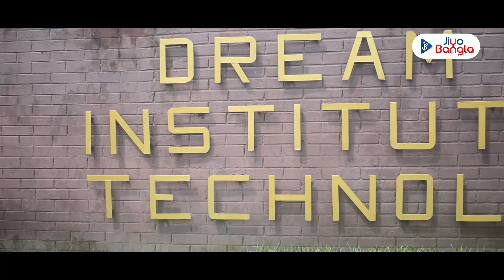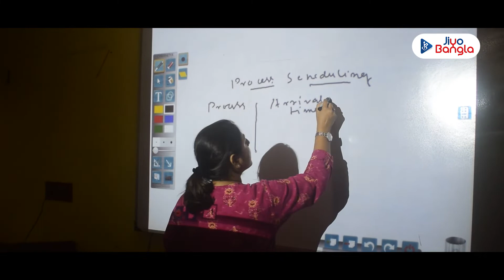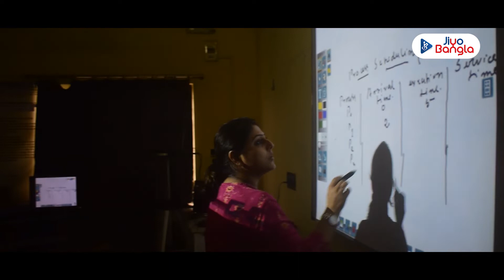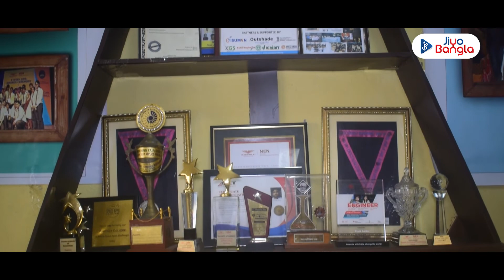Dream Institute Of Technology | Interview of Dr. Dipankar Sarkar | Thakurpukur, Kolkata |Jiyo Bangla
রাজ্যের সেরা ইঞ্জিনিয়ারিং কলেজগুলোর মধ্যে অন্যতম 'ড্রিম ইনস্টিটিউট অফ টেকনোলজি'। এই শিক্ষা প্রতিষ্ঠানে কম্পিউটার সায়েন্স, ইলেকট্রিক্যাল, ইলেকট্রনিক্স অ্যান্ড কমিউনিকেশন, সিভিল ও মেকানিক্যাল-এ বি.টেক আর ইলেকট্রিক্যাল, ইলেকট্রনিক্সের উপর এম.টেক করানো। কোর্সগুলো সম্পর্কে জিয়ো বাংলার পর্দায় বিস্তারিত জানালেন অধ্যক্ষ ডঃ দীপঙ্কর সরকার ।

Dream Institute of Technology